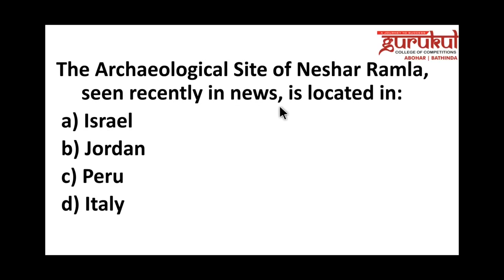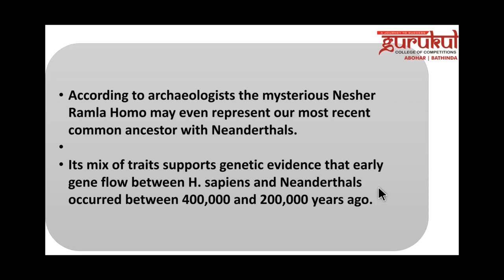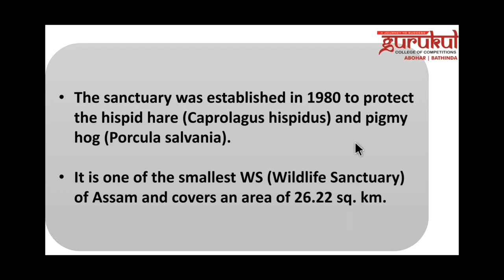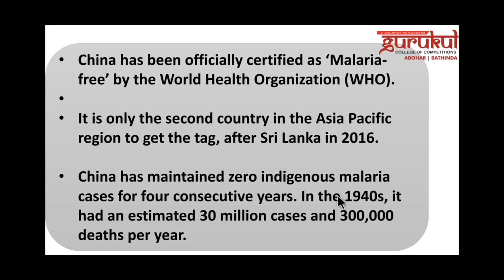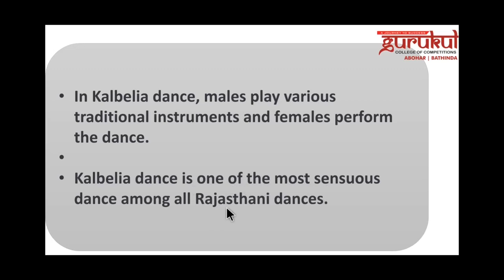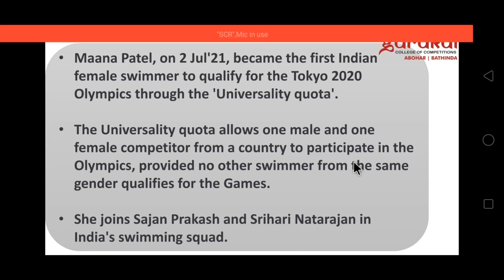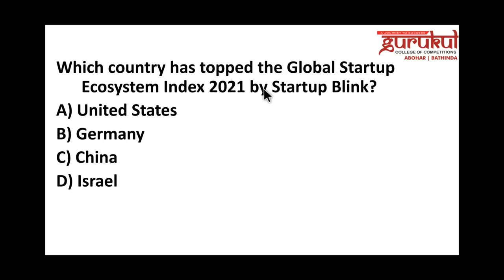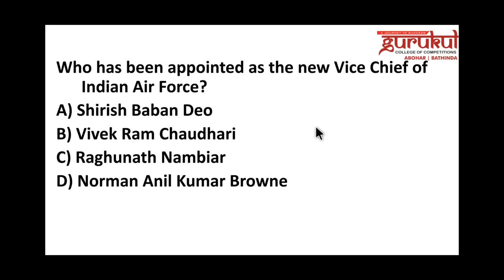3-4th July || Current Affairs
1. BANK/SSC
2. RAILWAY
3. PSTET / CTET
4. NTA UGC-NET
5. MASTER CADRE
6. LECTURER CADRE
7. ETT CADRE || NTT
8. PPSC || PSSSB
9. GOVT. EXAMS
10. ENTRANCE EXAMS